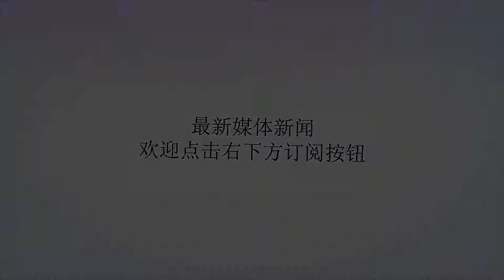面对美国死磕伊朗誓不屈服，原油多头异常兴奋大涨逾2%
谢谢！周五(8月24日)欧市尾盘，国际原油价格再度发力上攻，时隔一个交易日后有望再度大幅收阳。因美国制裁伊朗料将大幅减少市场供应。截至发稿，布伦特原油大涨2.14%，创7月11日以来新高76.42美元/桶；美国原油大涨2.21%，创8月8日以来新高至69.31美元/桶。交易员称，油市供需前景相当紧俏，因为美国即将制裁伊朗，将从11月起把伊朗石油出口作为目标。美国总统特朗普在5月退出伊朗核协议，称该协议存在缺陷，并将恢复对伊朗的制裁以遏制该国经济，迫使伊朗重新磋商协议或改变方向。自那以来，美国与伊朗的口水战不断升级。伊朗是石油输出国组织(OPEC)第三大产油国，今年其原油及凝析油的日均出口量为约250万桶，相当于全球消费量的2.5%左右。伊朗周三警告称，如果该国遭到美国的攻击，伊朗将打击美国和以色列的目标。美国国家安全顾问博尔顿(JohnBolton)之前称，除经济制裁以外，华府将对伊朗政府施加最大压力。博尔顿表示，美国对伊朗再次实施的制裁措施已经对伊朗经济以及国内舆论产生了重大影响。博顿在出访以色列期间称：“毫无疑问，美国希望和平解决这个问题，但我们已经为伊朗制造任何突发事件做好充分准备。”美国投行Jefferies周五说：“第三方报告称显示，8月上半月伊朗油轮装运量已较7月同期减少约70万桶/日，如果真是如此，将超乎预期。我们预计到第四季时，市场要么供应不足，要么闲置产能下降，要么两者都有。”能源谘询机构FGE预计，到2019年中期时，伊朗原油及凝析油出口料将降至不到100万桶/日。